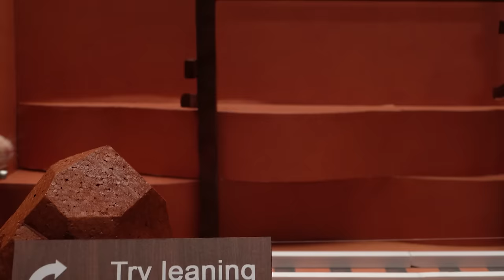Hamster Vs Rainbow Friends: All New Monster Challenges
We're Hamsterious!!